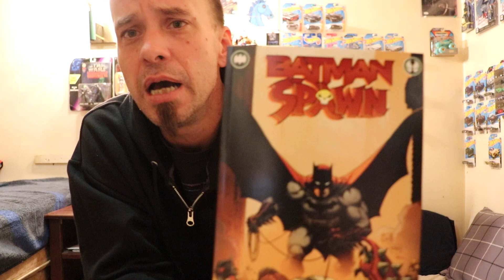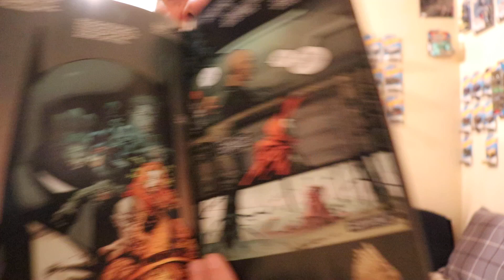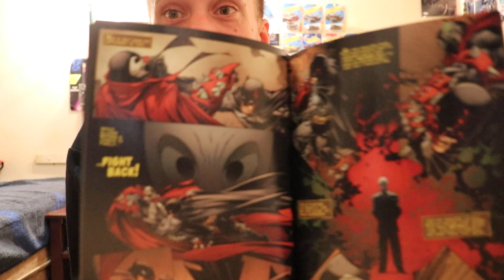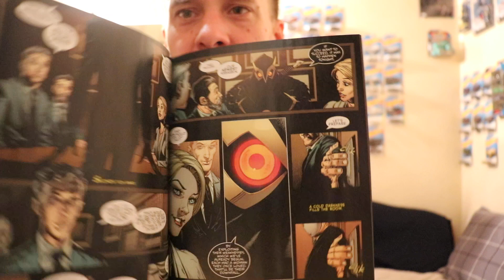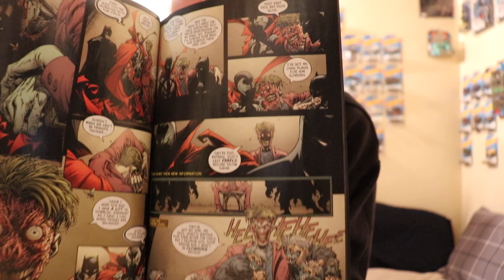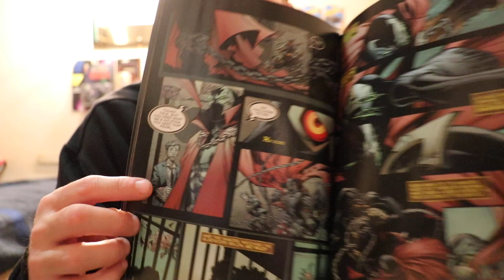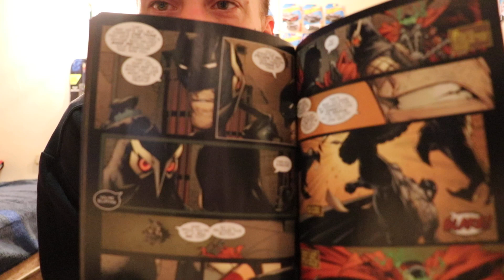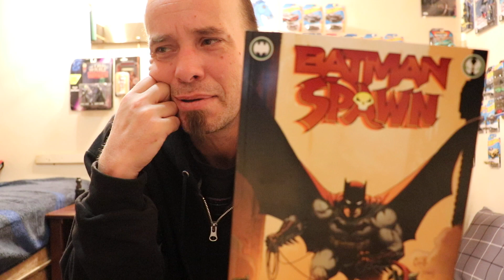Evil's Comics Reviews Batman Spawn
From DC Comics and Image Comics

Written by Todd McFarlane
Art by Greg Cappullo
Inks by Todd McFarlane
Colors by Dave Mccaig
Letters by Tom Napolitano

Let me know what you thought, I really wanna know.

thanks for 👀